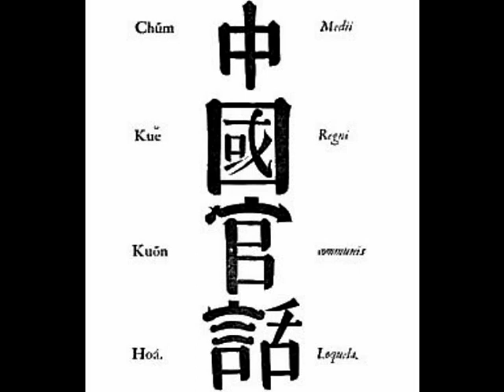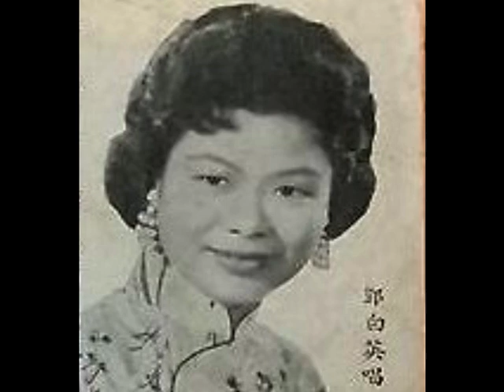鄧白英《檀島相思曲》，中華民國四十四年粵語時代曲。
◎香港（Hong Kong）『和聲歌林唱片』第四十期（40th production）新片，中華民國四十四年六月十四日，星期二（14th June, 1955, Tuesday）即日上市，廣東時代曲（Cantopop）：
（壹）周聰、呂紅《夫妻之間》；呂紅《歸來吧》；
（貳）呂紅《難忘舊侶》；林潞《夜夜春宵》；
（叁）呂紅《一往情深》；「時代歌后」鄧慧珍（陳綺文）《中秋月》；
（肆）呂紅《檳城月夜》；林靜《永遠的愛》；
（伍）鄧白英《檀島相思曲》；《郎歸晚》；
（陸）何大傻、呂紅《雙喜臨門》；周聰、呂紅《蝶愛花》；
（柒）何大傻、馮玉玲《珠江夜曲》；辛賜卿、紅霞女《黑牡丹》；
（柒）何大傻《多多福》；辛賜卿、馮玉玲《夫妻相敬》。
總代理：『和聲有限公司』華人行六樓；電話：20218。各特約代理，均有發售。

『義發唱機唱片行』
石叻（Singapore）爪哇街（Arab Street）門牌227號，電話：20269。
石叻（Singapore）水仙門（Hill Street）門牌120號。
馬來亞（Malaysia）州府地（Kuala Lumpur）武吉免登（Bukit Bintang）古路律（Jalan Pudu）門牌44號，『廣東會館（Kwang Tung Association (Persatuan Kwang Tung)）』大廈，四樓，312室。
馬來亞（Malaysia）柔佛新山（Johor Bahru）陳旭年街（Jalan Tan Hiok Nee）門牌28號。

『廣隆棧唱片行』
石叻（Singapore）大坡大馬路（South Bridge Road）門牌200號。

◎中華民國四十四年粵語時代曲《檀島相思曲》，林兆鎏作曲；「曲帝」胡文森填辭；鄧白英獨唱，歌辭（lyrics）：

迢迢萬里關山，別離苦處，實無限。檀郎（husband）未見音訊返，令儂朝晚心嗟嘆。一天分別，多少滋味？多少相思淚，落滿衫？

迢迢萬里關山，問郎知否嬌妻掛？

迢迢萬里關山，別離苦處實無限。檀郎（husband）何日作飛燕返？令奴奴朝晚，心傷嘆！它朝相會，不再分別。今天相思味，實太慘。迢迢萬里關山，恨郎知否嬌妻盼？